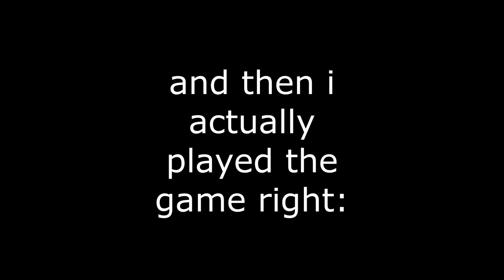i played ANIMAL JAM for the first time in years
and this is how it went...

first video of many as i explore an old game i used to play as a kid! it's still really fun which i didn't expect... anyways, enjoy!